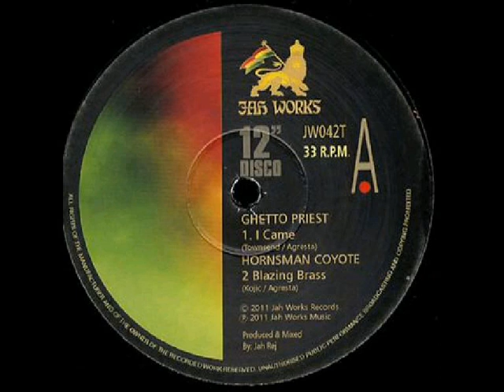Ghetto Priest - I Came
Reggae Roots
Reggae Rádio
Reggae Mix
Reggae Vibes
Reggae Dub Versão
Reggae Instrumental
Reggae Riddim
Reggae Rasta
Reggae Dubwise
Reggae Smoke
Reggae Music
Reggae Pra Ouvir Chapado

Jah Bless ❤💛💚                      Jah Rastafári ❤💛💚

Black Dub 🇯🇲🔥                          The Marijuanas 🇯🇲🔥

Dub Smoke Version "7 🔊🎶🇯🇲
Dubwise Presents 90's UK Roots & Dub Mix (Black Strictly) 🔊🎶🇯🇲

🇧🇷 O Melhor Do Reggae Jamaicano

🇺🇸 The Best of Jamaican Reggae

Reggae Black Dub

Reggae Music Dub Vibe

Reggae Dub Smoke

Reggae pedrada para ouvir chapado

Jah Bless

Jah Rastafari

Seja Bem Vindo Ao Canal - The Marijuanas

Scientist Dub Version